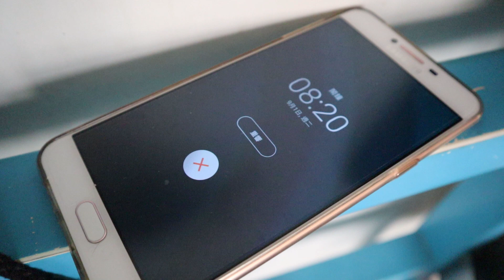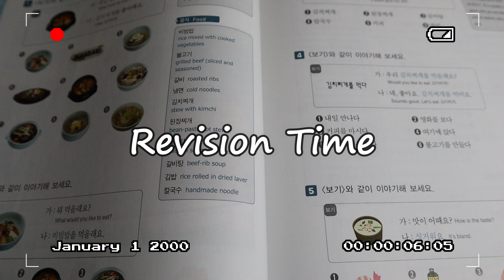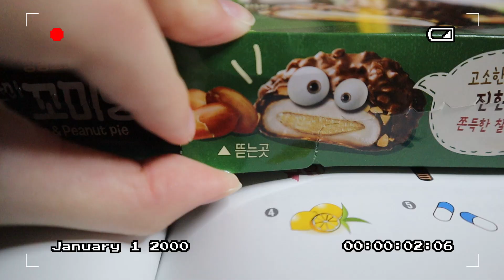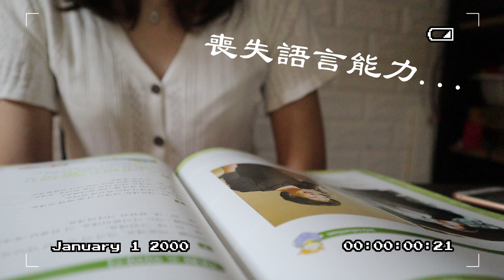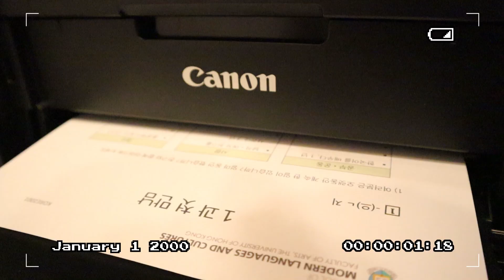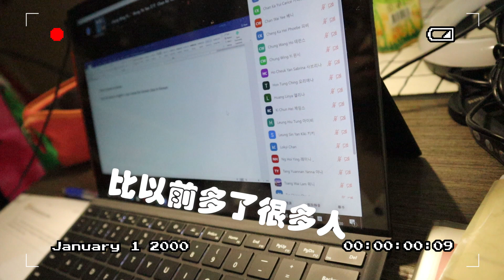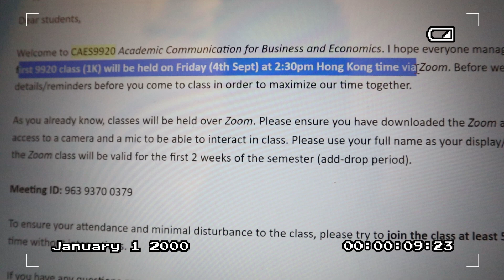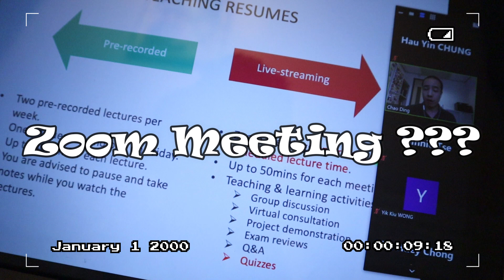【Study Vlog#1】| First Day of School |疫情下的開學日| HK Student|Summer 森麻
疫情下的開學日
和往年不同，今年的開學日並不需要回學校。
大家的在家學習模式跟我一樣嗎？

Summer森麻的關鍵字
香港|旅遊|travel|vlog|美妝|開箱|獨遊|柯南|Hostel大學生活